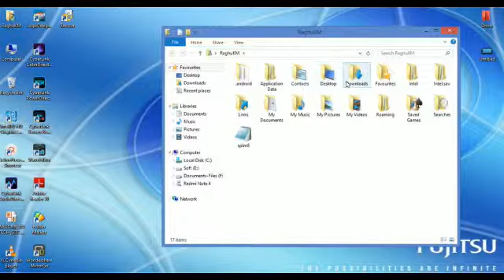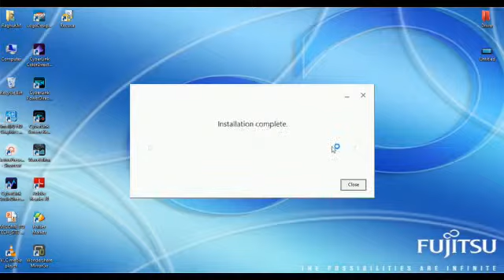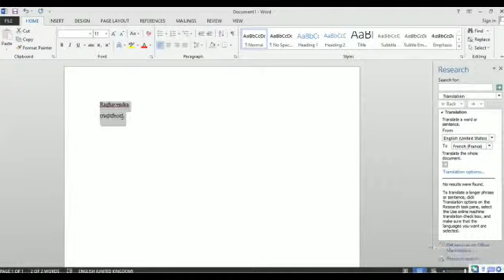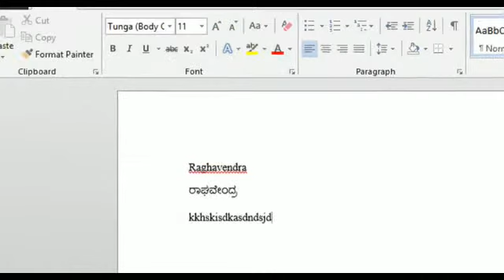How to get Kannada KeyBoard On your PC || Very Easy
Very easy to typing Kannada on excel , word , power point and other places also. please watch full length video.
Our training videos on YouTube cover formulas, functions and VBA or macros,Android , Visual studio,Java. Useful for beginners as well as advanced learners.